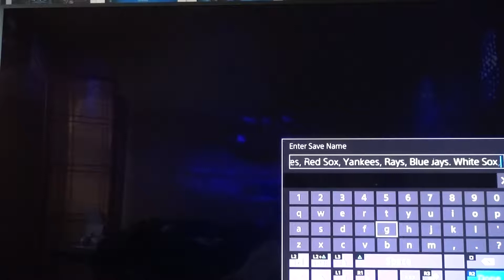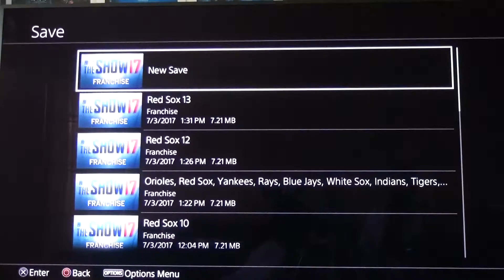MLB® The Show™ 17 Red Sox 224 Franchise Starting MIssions